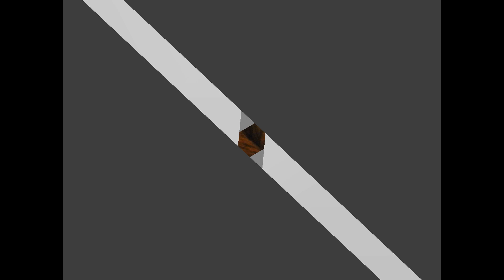In Memory of Isis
Text: Wald Meister Co.

Vom einem Tag auf den anderen bist du gegangen,
du hast mich auch genervt und dennoch mit deinem Charme gefangen.
Traurig das du nicht mehr da bist,
vieles hast du gemacht mit grosser List.
du warst intelligent gar sehr Schlau,
nun fehlt mir dein Miau.
In Erinnerung an dein leben,
geb ich dir mit dem Video ewiges Leben.